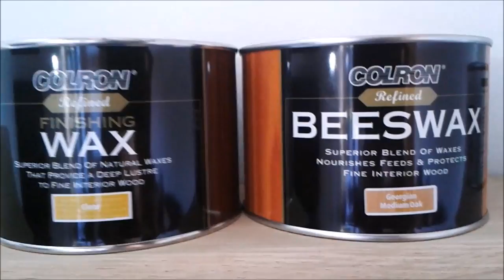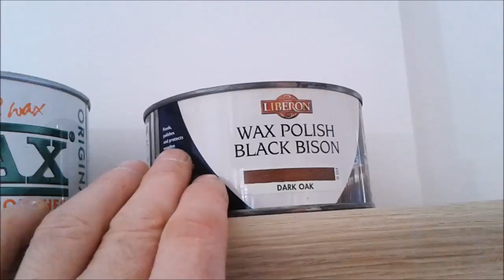Waxing Wood Hints And Tips